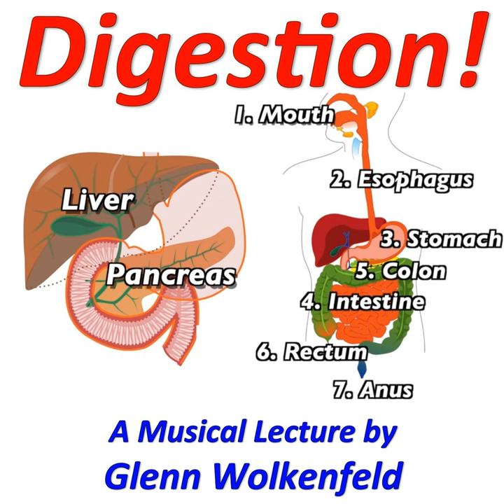Digestion!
Digestion! · Glenn Wolkenfeld